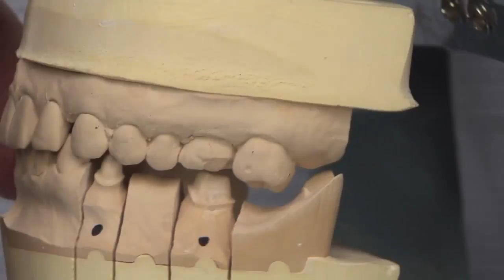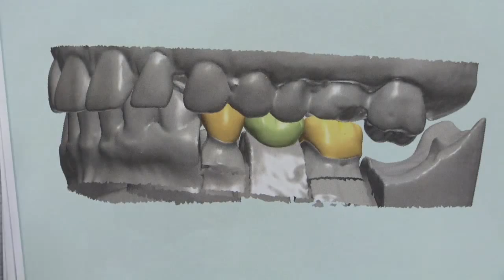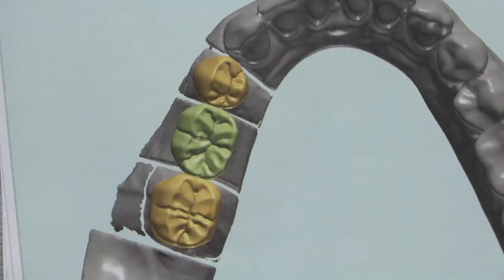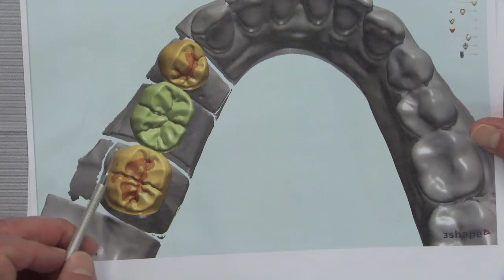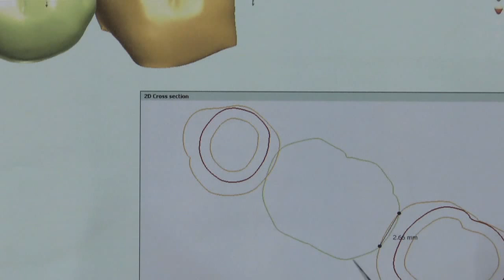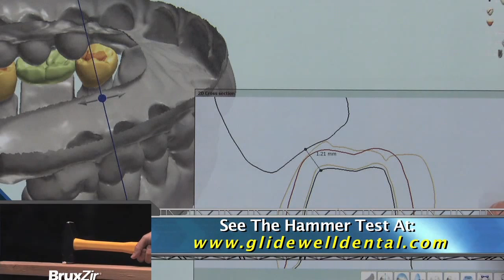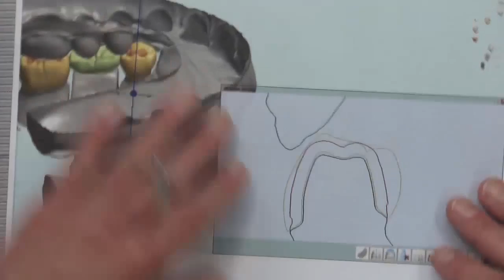Chairside Live Episode 92: No BruxZir Bridge for You!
Even though we can hit single-unit BruxZir crowns with a hammer and not even scratch them, bridges are another story. In the Case of the Week, see how we use the "Rule of 27" to determine whether a BruxZir bridge is suitable for a patient, and why the PFM bridge is far from dead! Then, Megan discusses a hygienist who is giving a shocking gift to a patient, as well as a Florida dentist who had to change her phone number for a very annoying reason. Watch Episode 92 of Chairside Live now!